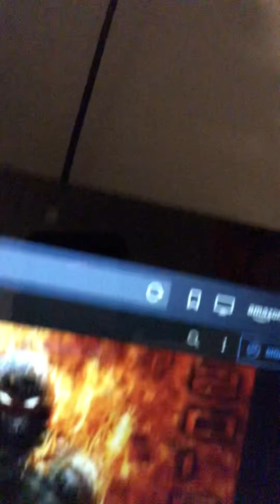The I will take your Spear Robot some Shey aliens only have spear keep it spear